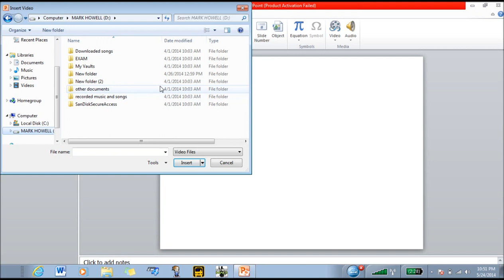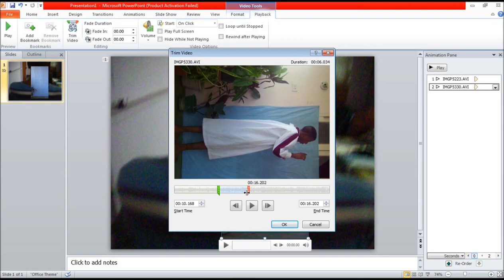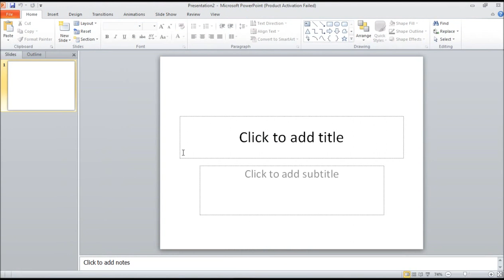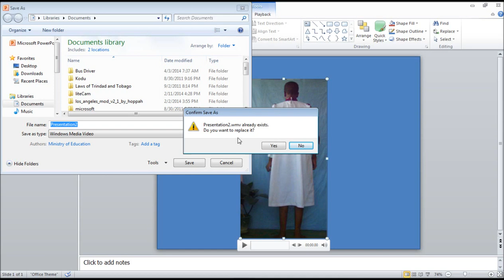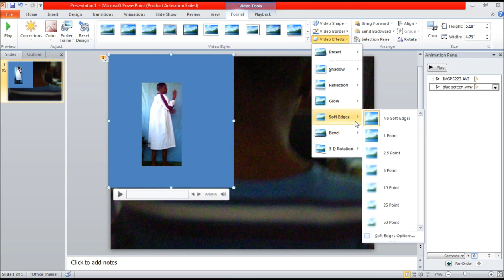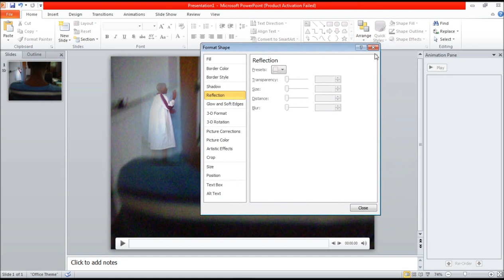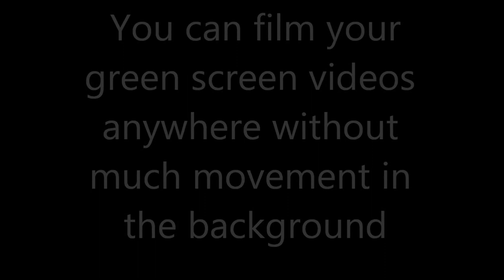How to green screen in Microsoft power point | Special And Visual Effects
This is done using the soft edges effect in PowerPoint.